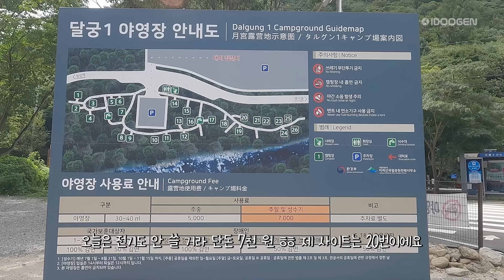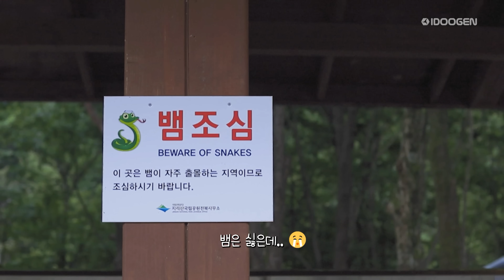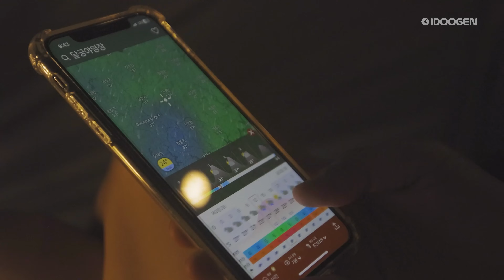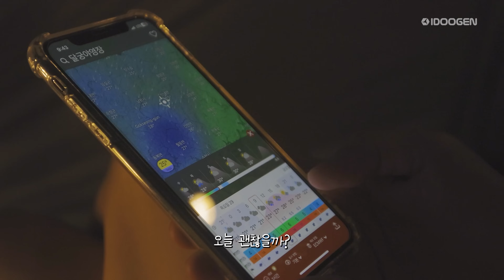[VLOG] 이제 여름 떠나는 거 맞죠? 지리산 캠핑장에서 혼캠⛺ ㅣ솔로캠핑ㅣ모빌리티 A5 | ENG SUB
-그라운드시트 모빌리티 아마데우스 타포린 하프[아이보리]
-투어리스트 레디백 유틸리티 캠핑 수납 가방 XS 14인치 [아이보리]